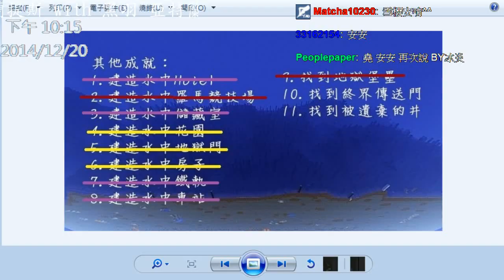【堯の實況】MineCraft【亞特蘭提斯 — 撐住你的最後一口氣】EP26 — 哪來的苦力怕啊！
新的地圖連載哦！
想再來一個長生存連載XD
這張地圖主要是在水裡，
所以難度會比較高

（以上並非三布堯成員）